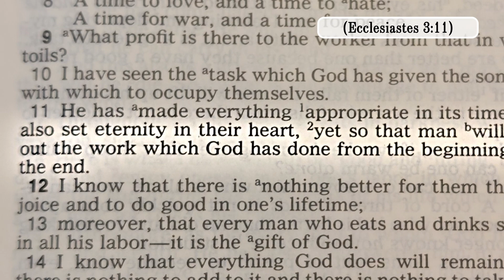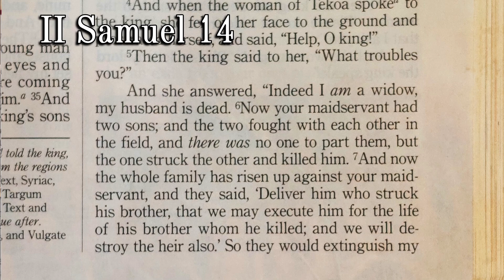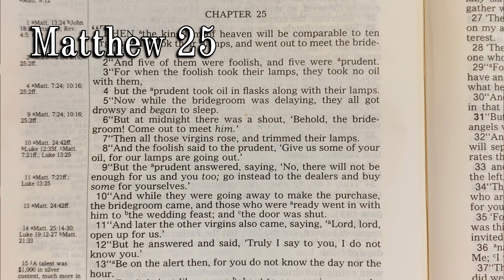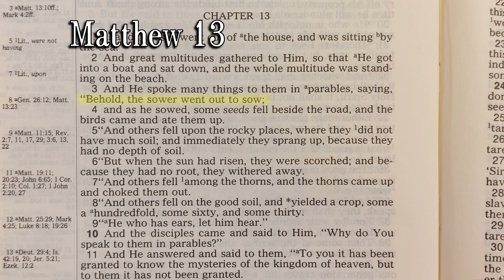How to Understand the Bible -049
One of the most familiar features of Christ's teaching is His parables.  Did you know they can be misinterpreted, and taken far beyond the Lord's intention.  Join me in this two part study of parables.